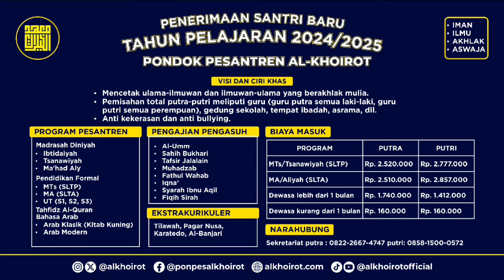Pendaftaran Pesantren Al-Khoirot mulai bulan April Mei Juni Juli tahun 2024-2025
Pendaftaran Pesantren Al-Khoirot mulai bulan April sampai Juli tahun 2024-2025 untuk santri reguler tingkat MTS (sltp) dan MA (slta).

Sedangkan untuk santri dewasa dan santri kilat, maka pendaftaran dibuka sepanjang tahun.

Silahkan dishare ke para calon santri dan calon wali santri